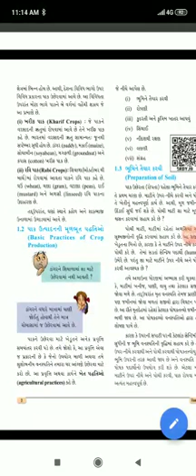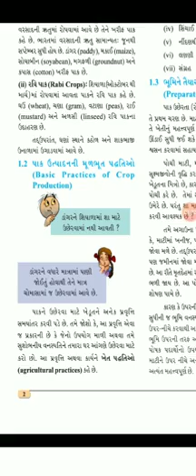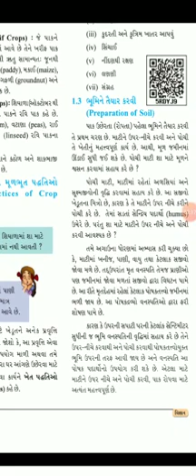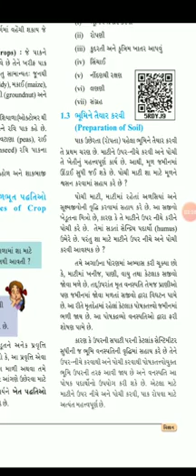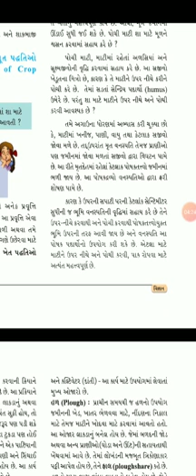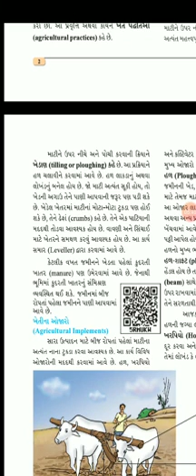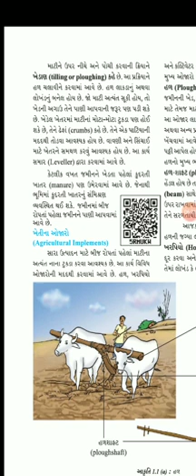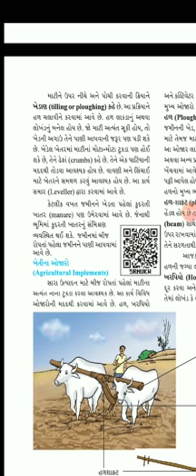STD 8 - Lecture 2( Unit 1)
Make Science Easy...